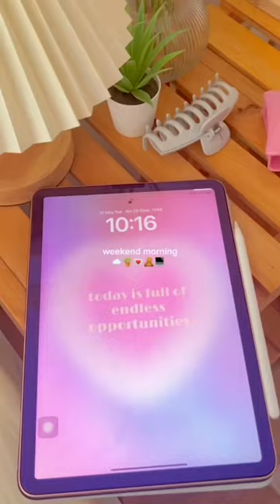💻📚📝Study with me writing notes | Stationary organizing asmr | asthetic study notes taking asmr